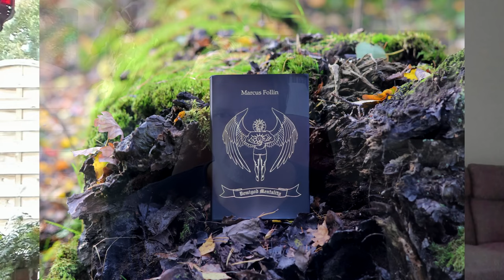My New Book Demigod Mentality – Coming Plans